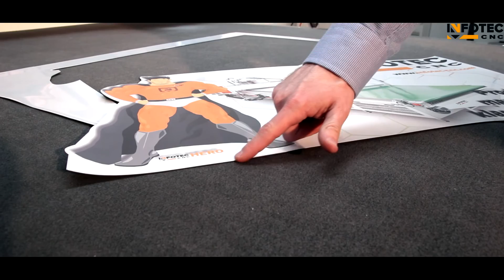Cięcie folii magnetycznej | Cutting magnetic foil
Tym razem przedstawiamy cięcie folii magnetycznej po obrysie na ploterze tnącym CNC InfoTEC C-Cut.

Cięcie po obrysie materiałów reklamowych nadaje atrakcyjności i  świeżości. Pozwala wyróżnić je pośród klasycznych kwadratowych projektów. Szczególnie przy reklamie typu POS cięcie KAPA czy PCV po obrysie odznaczają się kreatywnością i umożliwiają lepsze oddziaływanie na docelowego klienta.

Ploter tnący C-Cut InfoTEC CNC doskonale sprawdza się w agencjach reklamowych jako uniwersalne narzędzie do wycinania i frezowania różnorodnych materiałów. Idealnie tnie: KAPA, spienione PCV, Foam-X oraz inne płyty piankowe; różne folie - w tym np. magnetyczną, podłogową lub z opcją kiss cut; karton oraz tekturę - w tym re-board. Zamontowane profesjonalne wrzeciono pozwala na frezowane dibondu, jak również jego łamanie, frezowanie plexy, surowców drewnopochodnych oraz wielu, wielu innych.

Wycinanie po obrysie umożliwia zamontowana kamera do wideo-pozycjonowania, która identyfikuje wydrukowane markery na np. KAPA czy re-board. Następnie program sterujący CNC pozycjonuje materiał na polu roboczy i wprowadza ew. korekty względem druku. Kolejno ploter tnący CNC wycina projekt wg. zadanego wcześniej programu.

Projekt do wycinania po obrysie można przygotować w większości popularnych programach graficznych i zajmuje to dosłownie chwilę. Dzięki temu bardzo szybko można tworzyć kreatywne reklamy oddziałujące na wsparcie sprzedaży.